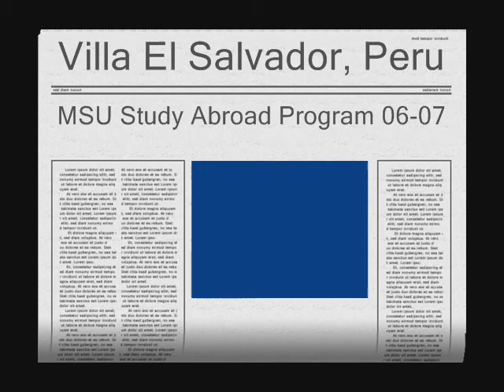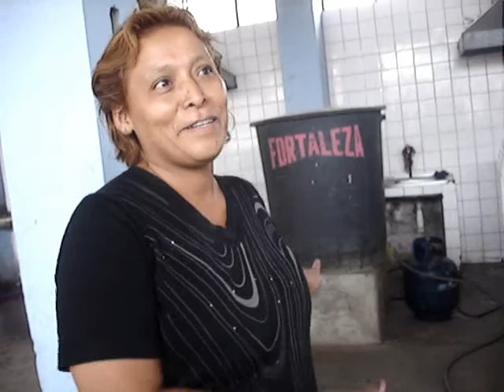villa el salvador, Peru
Study Abroad 06-07